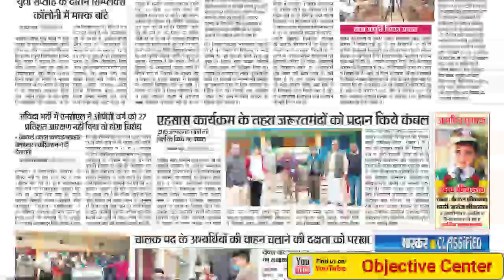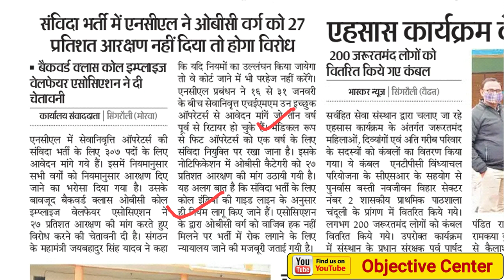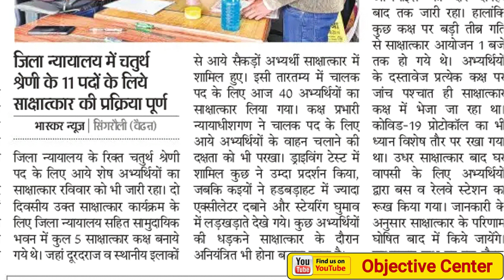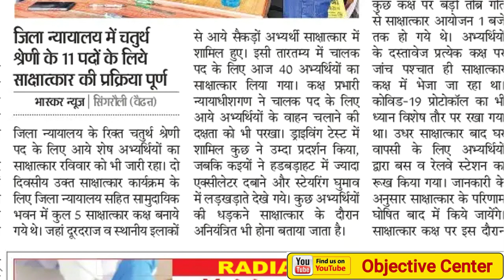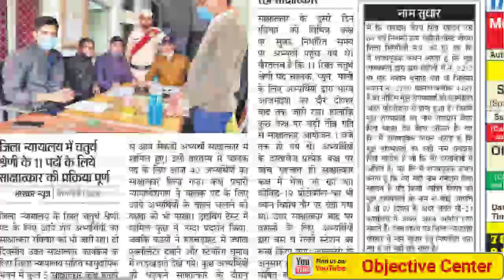NCL Today News | NCl Vacancy 2022 | NCL Hemm Operator New Update | NCL Upcoming Vacancy 2022